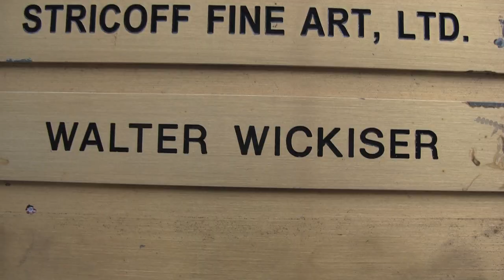Frank Hyder, Paintings of Koi, Walter Wickiser Gallery, New York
Frank Hyder creates  breathtaking paintings of koi and exhibits them in New York at the Walter Wickiser Gallery. Though based on nature these paintings besome deeply philosohical meditations on life, history, and the material world.